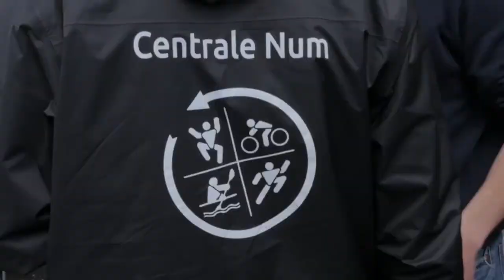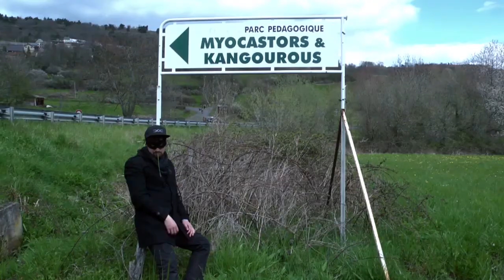RAID 2016 - Journée 4